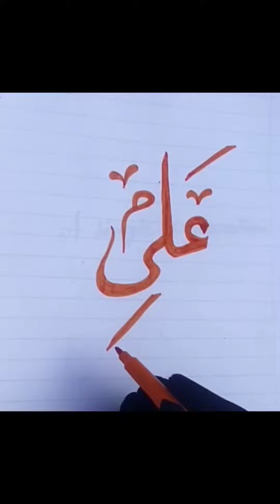Mola Ali as drawing|sketching